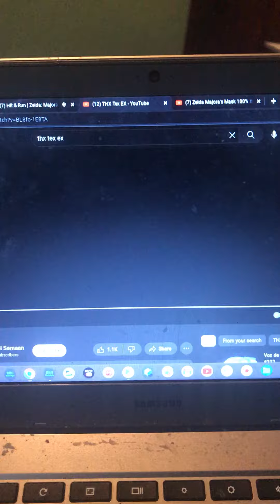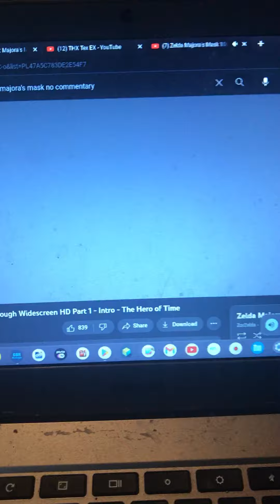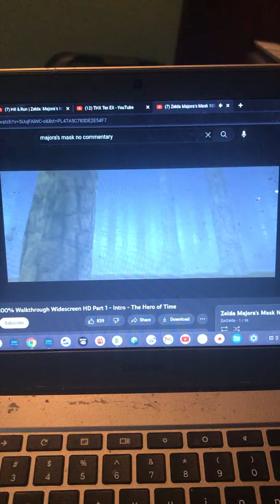Opening To Legend Of Zelda Majoras Mask Special Edition 2003 DVD